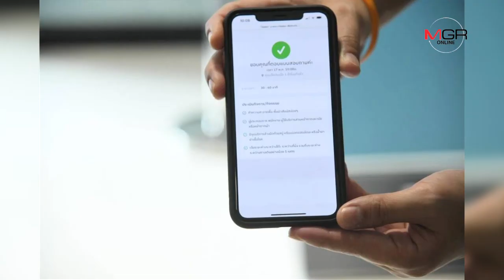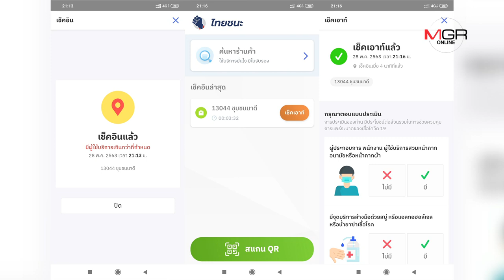โหลดเลย! แอปฯ “ไทยชนะ” แก้ปัญหาลืมเช็กเอาท์